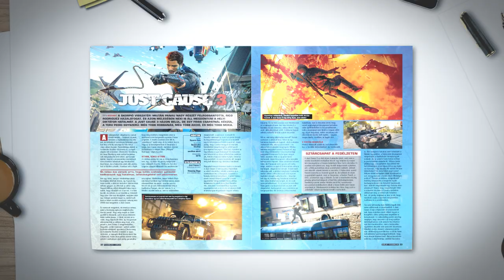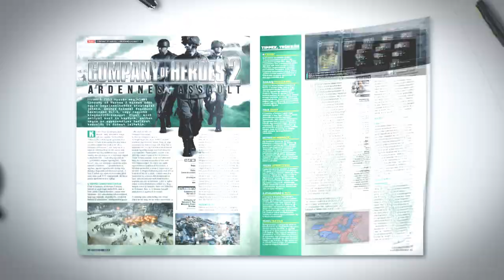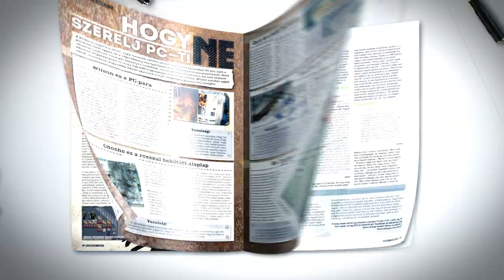PC Guru magazin 2015/01 ajánló / pcguru.hu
Bővebben a magazinról | Ajánló videó a PC Guru januári (2015/01-es) számához. A magazin ára 1995 Ft. Január 15-től keressétek az újságárusoknál és a különböző hipermarketekben.

Zene: Nishin Verdiano - Mad Dogz